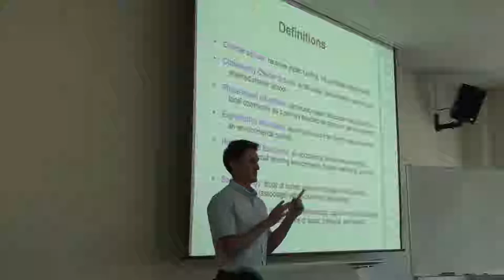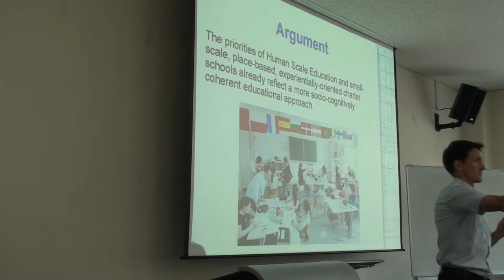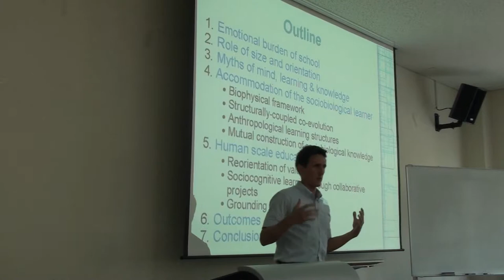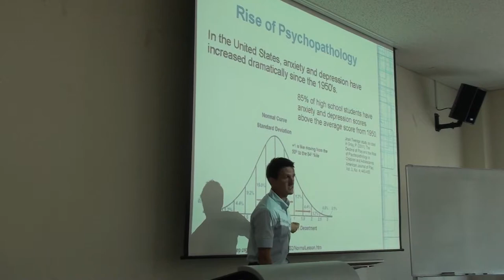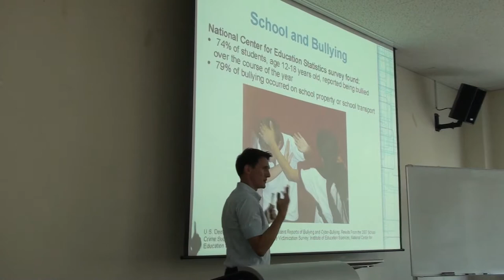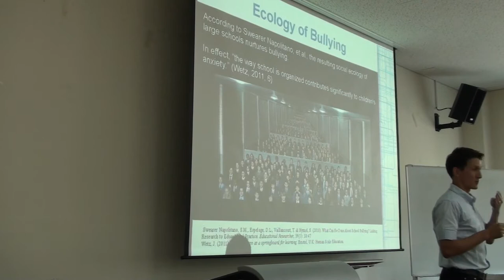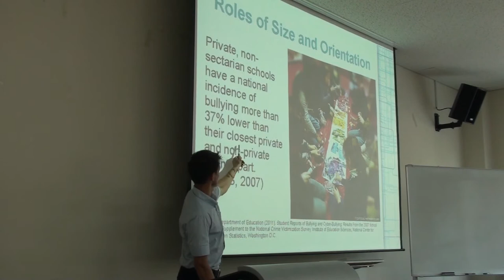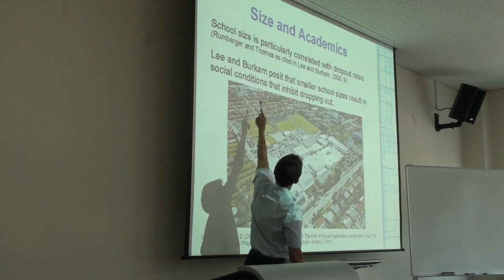Evolutionary Perspectives on Educational Structures 1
Evolutionary Perspectives on Educational Structures: The case for community charter schools

Schools across the world can achieve equal or higher learning outcomes among students while reducing the emotional burdens commonly associated with school. Accomplishing this requires a sociobiologically-grounded understanding of knowledge and learning, and thus requires significant renovation of current educational structures. Harnessing a contemporary understanding of evolved sociobiological learning systems in reconceptualizing our educational structures offers the opportunity to facilitate real learning, reduce mental distress in adolescents, and improve the health of local communities. Interestingly enough, small, Community Charter Schools (CCSs) already exhibit the early tendrils of more socio-cognitive approaches seeping into the broader educational system. Although charter schools take many forms, small-scale, place-based, experientially-oriented charter schools reflect more sociocognitively appropriate learning communities and provide educational environments more conducive to evolved human learning processes.

In this presentation, we will examine some problematic social and psychological conditions that generally accompany orthodox primary and secondary educational institutions. These undesirable outcomes derive from a myriad of internal and external forces, yet there are indications that the actual structure of the educational system may play a significant role in facilitating these undesirable outcomes. We will then cover some possible explanations as to why the structure results in high emotional costs for learners. Next we will delve into the sociobiological and anthropological evolution of human learning systems. Our understanding of these elements will justify a more sociocognitive approach to education. After establishing a more sociocognitive framework for conceptualizing learning and education, we will move to covering the tenets of Human Scale Education (HSE) and Community Charter Schools. We will see how this contemporary educational movements, which advocate for small-scale, place-based, experientially-oriented learning, more fully complement the innate sociobiological learning capacities of the individual, resulting in high academic achievement without excessive emotional burden.